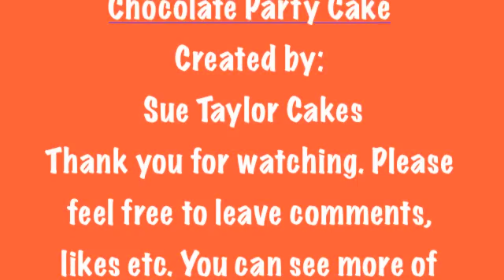Chocolate Party Cake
3 Tier All Chocolate PARTY Cake